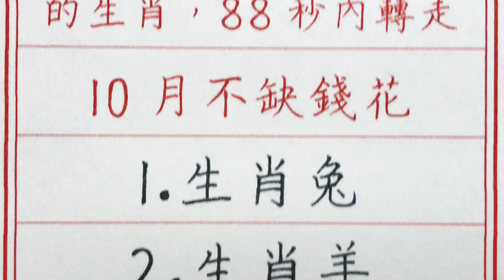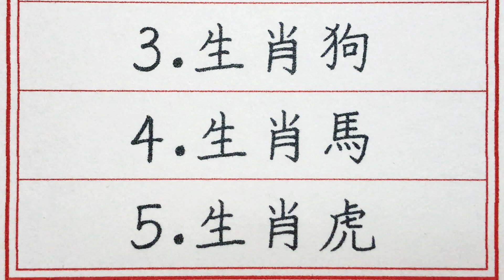老人言：有錢花，財神爺最愛的生肖，88秒內轉走，10月不缺錢花